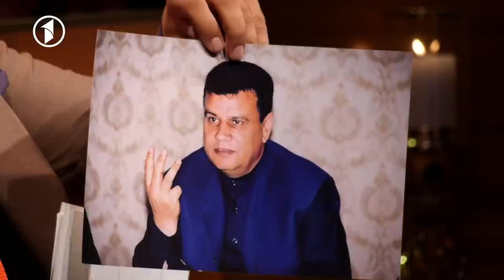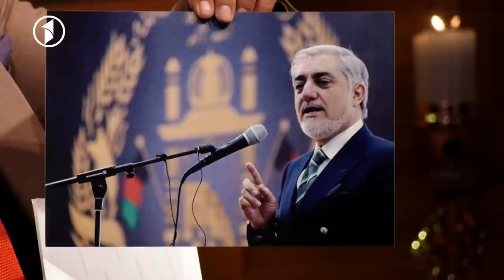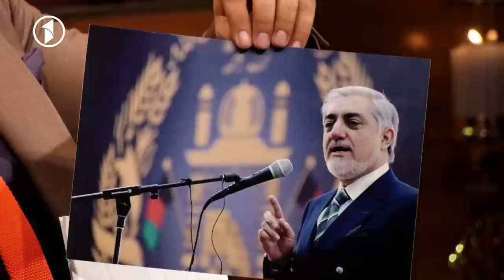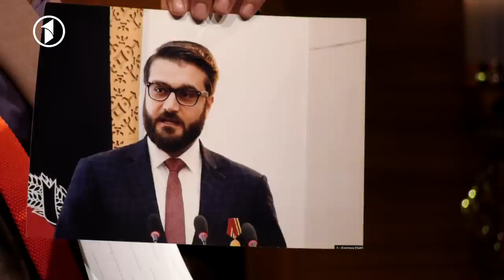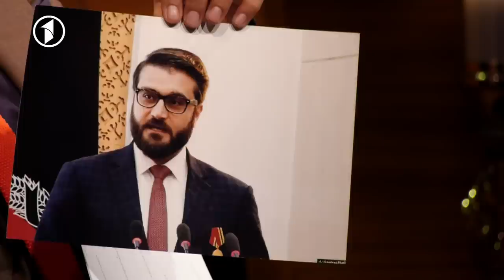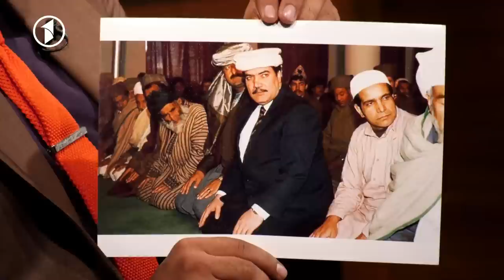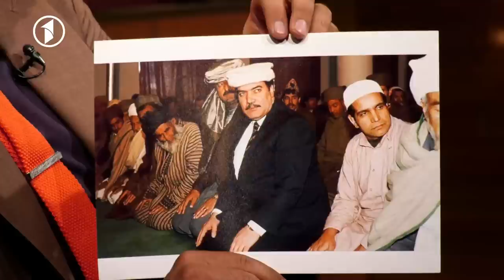Cactus with Sayed Ahmad selab | کاکتوس با سید احمد سیلاب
Cactus

1TV is the leading general entertainment TV Channel in Afghanistan.  1TV shows are made locally or acquired globally and are all dubbed in Dari language